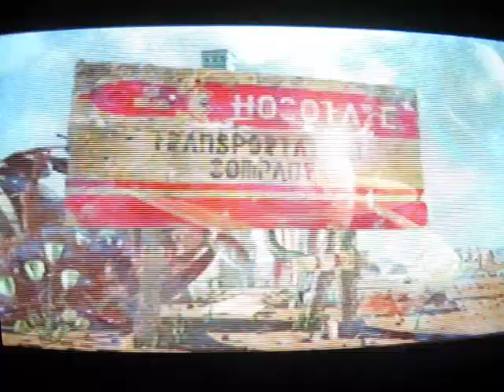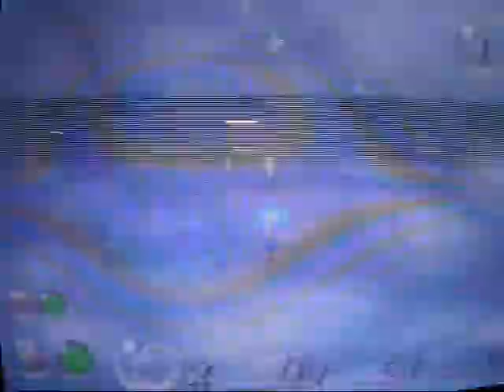Walkthroughs-Pikmin 2-Day 1-Part 1